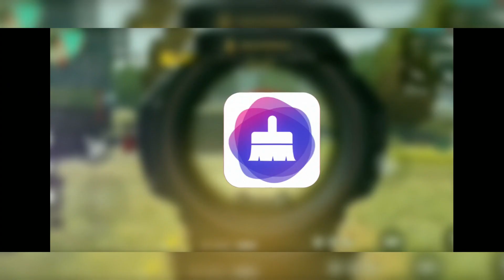Máy chậm lag? Tải ngay NoxCleaner